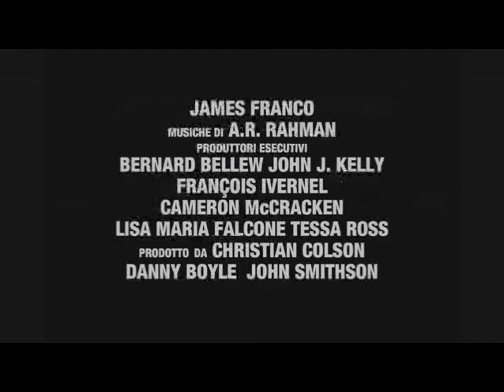127 Ore - Trailer Italiano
127 ORE

Un film di Danny Boyle. Con James Franco, Amber Tamblyn, Kate Mara, Clémence Poésy, Kate Burton

TITOLO ORIGINALE: 127 Hours

GENERE: Avventura

USA, Gran Bretagna 2010

CASA PRODUZIONE: 20th Century Fox

USCITA CINEMA: 25 Febbraio 2011